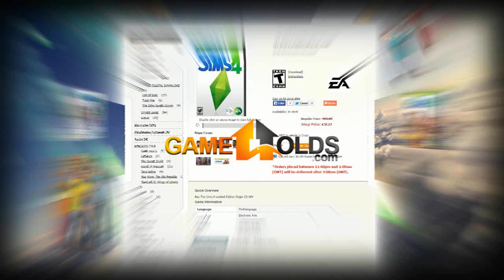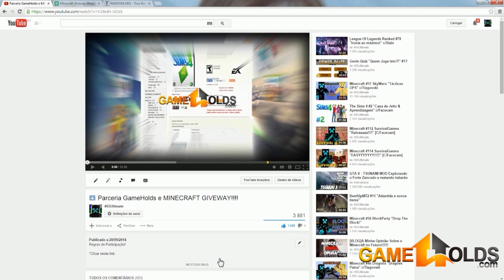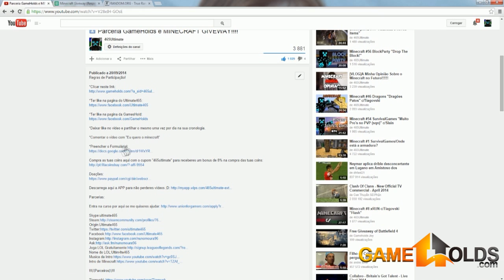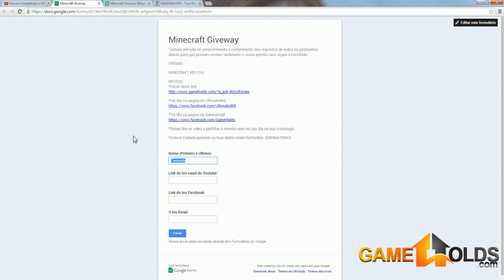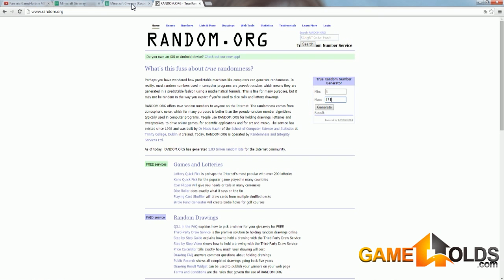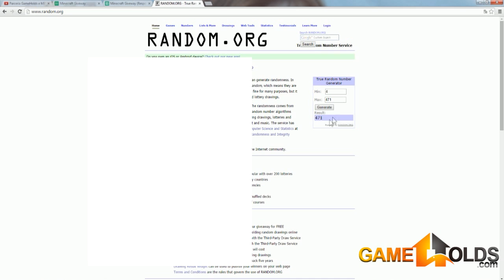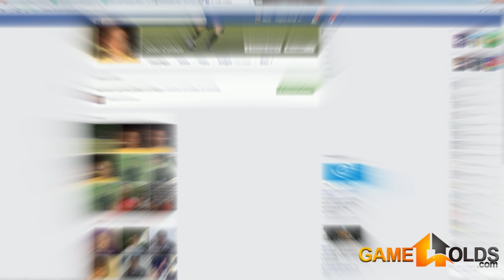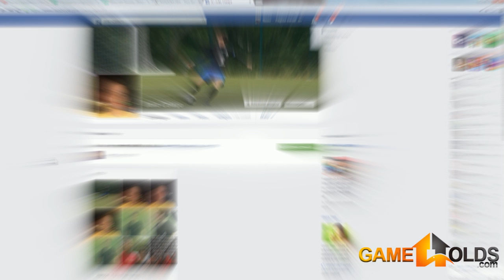MINECRAFT GIVEWAY!!!! - Resultado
Compra as tuas coins aqui com o cupom "465ultimate" para receberes um bonus de 8% na compra das tuas coins:

!!!|/|Parceiros|\|!!!

Specs do Meu Pc:

CPU:Intel Core i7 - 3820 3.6GHZ
Placa Grafica:Geforce GTX 560 Ti DirectCU2
Motherboard:Asus P9X79
Disco Principal:Kingston ssdNOW 300
Disco Secundário:Western Digital 1TB Caviar Green 7200RPM 64MB SATAIII 3.5
Memória RAM: Kingston Hyper 2gb(x4)